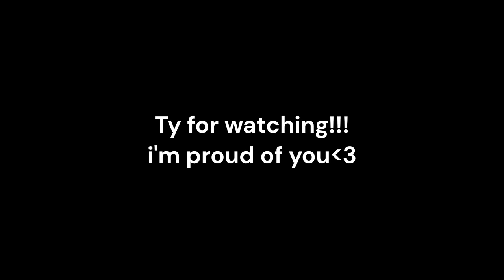GO BOOM POOKIA! (KSMP)